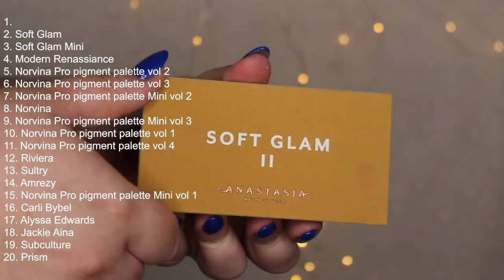RANKAR ALLA PALETTER FRÅN ANASTASIA BEVERLY HILLS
Idag tar jag en sida från @AngelicaNyqvist bok och rankar alla mina Anastasia Beverly Hills ögonskuggspaletter. Vilken är din favorit?

♥ Produkter jag nämnt i videon (alla länkar är Reklamlänkar):
Du kan köpa Anastasia Beverly hills med mina reklamlänkar här: